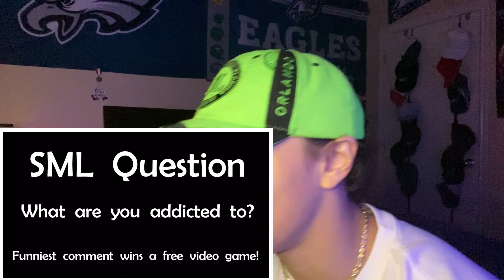SML Movie: Bowser Junior’s Addiction! (Reaction)